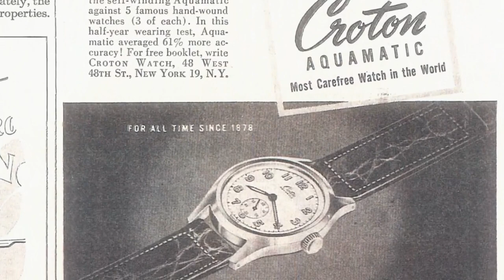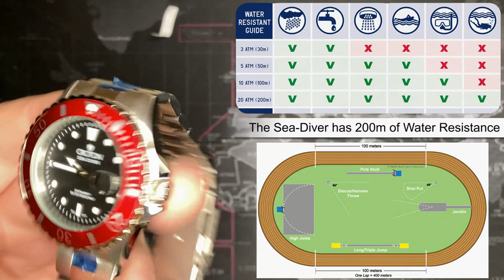Croton "Sea-Diver" 200m Dive Watch - Review & Unboxing (CA301303RDBK / Seiko PC32A)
Content Timestamps:
0:00 - Intro & Unboxing
0:51 - Related Product Video
2:34 - Croton History
4:00 - Watch Review
5:05 - Watch Movement
5:45 - Case Review
7:15 - Measurements
7:55 - Strap / Bracelet
8:52 - Cost / Value
10:08 - Watch